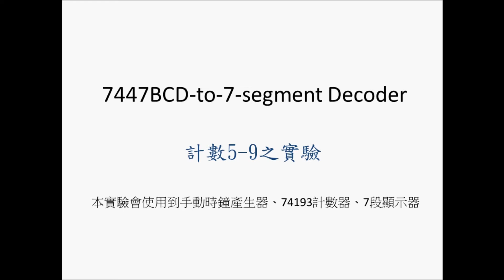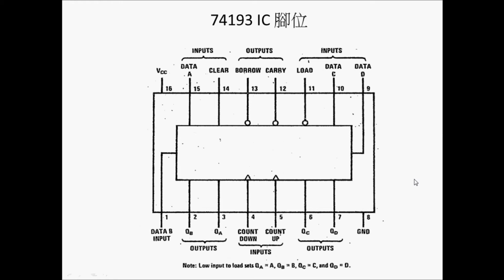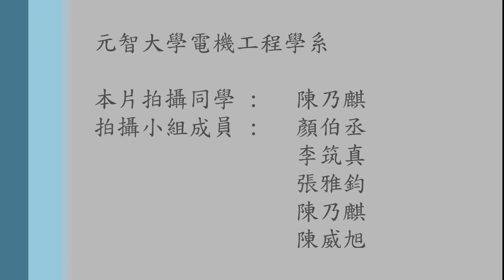11. 7447 BCD to 7 Segment Decoder 計數5 9之實驗